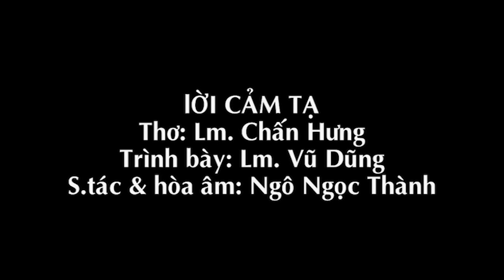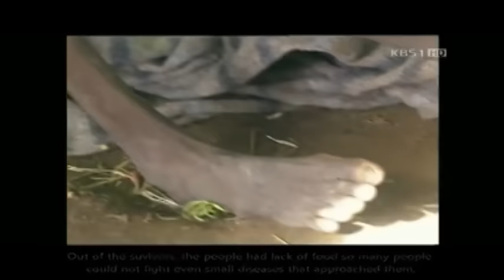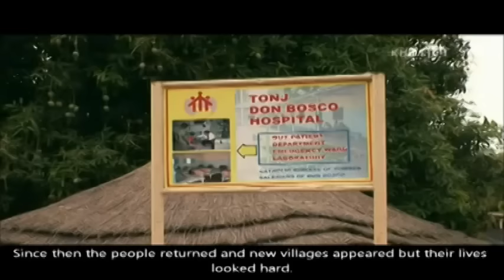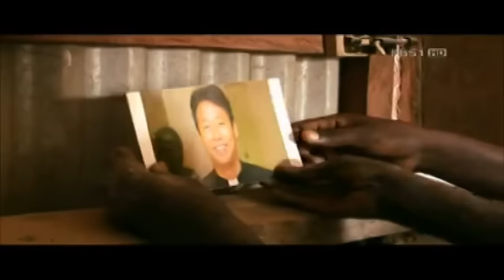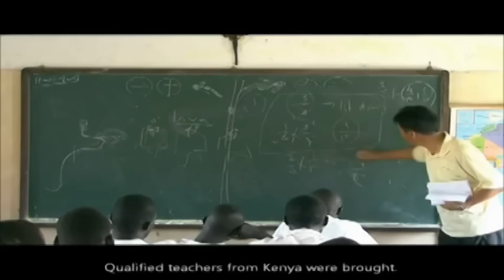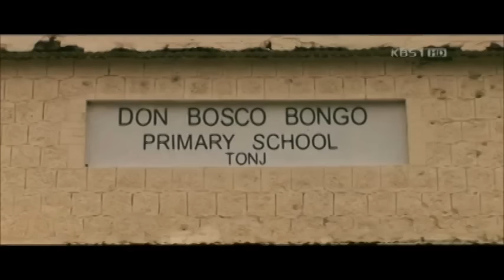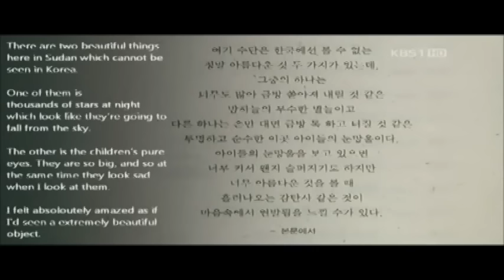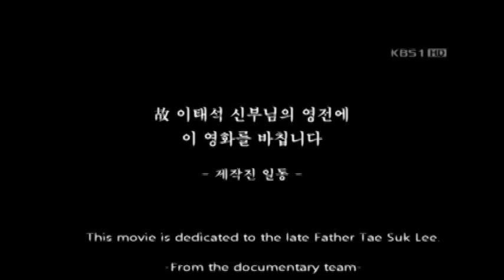XIN ĐỪNG KHÓC THƯƠNG TÔI SUDAN